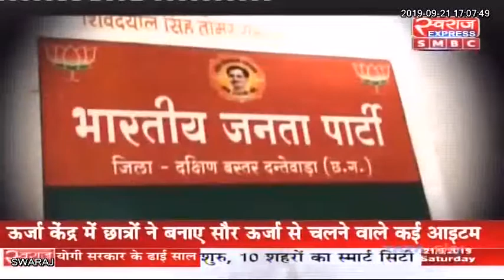Dantewada Election: 23 सितंबर को होने वाले दंतेवाड़ा उपचुनाव का प्रचार थमा